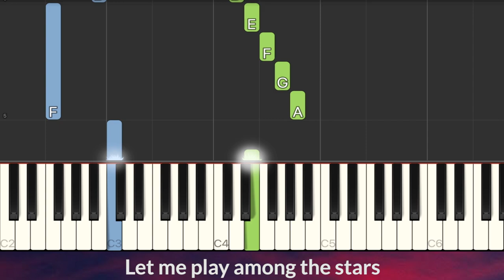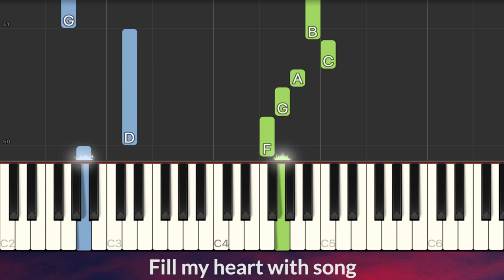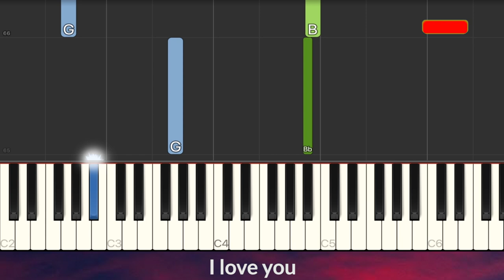Fly Me To The Moon - Frank Sinatra EASY Piano Tutorial + Lyrics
Lyrics:
Let me sing forevermore
You are all I long for, all I worship and adore